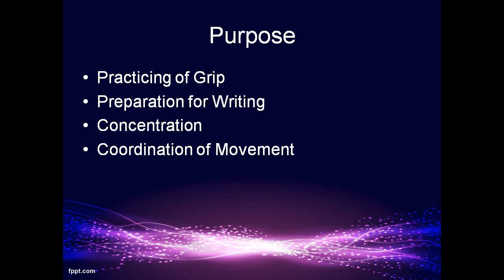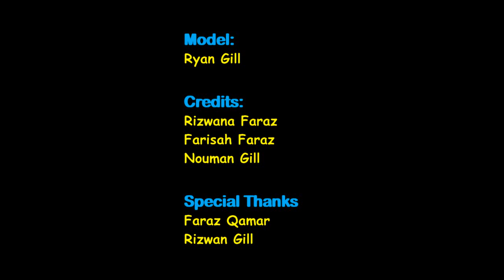RF Montessori || Pegging a Basket | Montessori EPL Activity.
About Channel: Montessori based  activity videos, Early Childhood Learning  and Parent  Teacher Guidance.